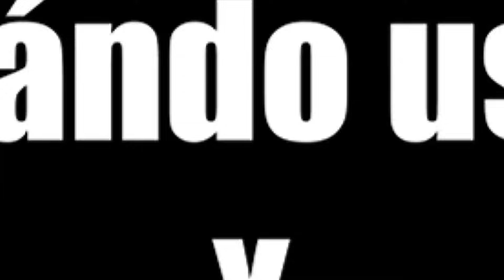DEFENSA AVANZADA = RANGO 1 👌 Tutorial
💡PREGUNTAS FRECUENTES💡

R: Cámara grúa (transmisión TV en latino) | altura 13, zoom 0

rango 1 ut champions
fut champions
defensa avanzada tutorial eafc
ea fc 24